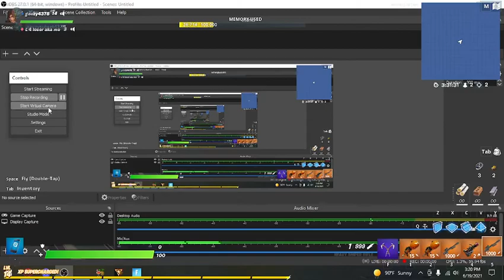Fortnite Ep 4